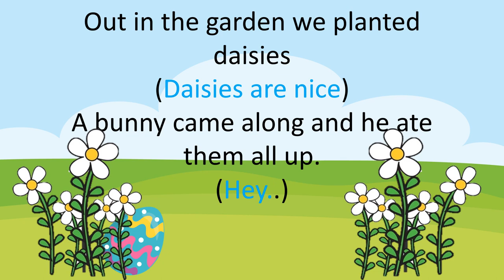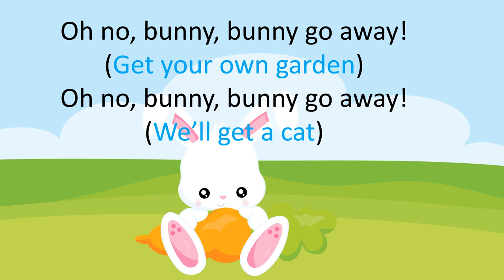5 Bunny go Away